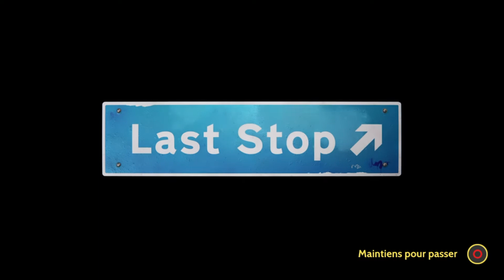Last Stop Let's play Episode 8 : Une étrange lettre (chapitre 3 : secrets et mensonges) commenté FR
Dans cet Episode 8 de mon Let's play sur Last Stop commenté FR (le nouveau jeu indépendant du studio Annapurna interactive) on continue l'histoire de la vie de Meena Hughes, une agent secret, avec le chapitre 3 qui s'intitule : "secrets et mensonges" dans lequel Meena est rongée de remords envers Dan Hughes le mari de Meena qui la confronte..